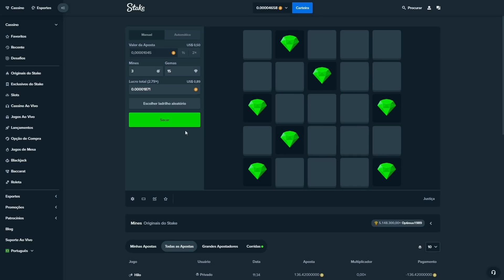OS 5 MELHORES CAMPEÕES PARA SER MONO - PARTE 2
Ao se cadastrar na Stake pelo cupom: "protalol", o voucher de US$ 7,00 será liberado em até 48h após a criação da sua conta.

Para resgatar, siga os passos abaixo:

1 - Garanta que tenha acessado o site da Stake pelo link da Prota Games;
2 - Faça seu cadastro no site da Stake;
3 - Acesse minha conta - VIP;
4 - Clique na opção "Recarga" e resgate US$ 1,00 por dia, durante 7 dias.

*O primeiro resgate ficará disponível em até 48h após o cadastro.

Saudações, invocador! Faz um tempo que não falamos sobre o tão querido tópico dos monochampions, mas essa espera finalmente acabou. Vem com a gente nessa parte 2 sobre campeões que não são fáceis de se dominar, mas se você virar mono e jogar só com eles, vai se tornar uma máquina imparável de vencer na SoloQ.
Como sempre, não esquece de deixar o seu like aí embaixo.